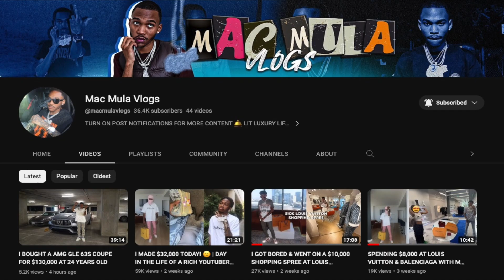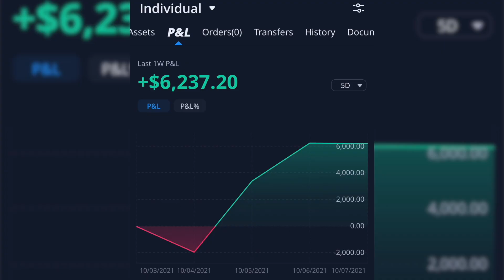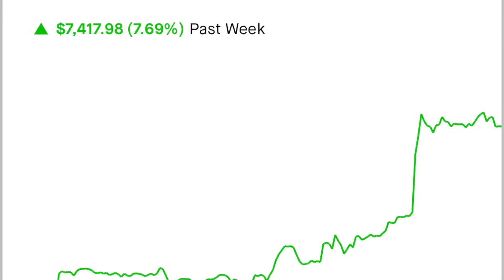KILLERS FROM O BLOCK TRIED TO KILL FBG DUCK'S MOM FOR TALKING CRAZY? ( REACTION )